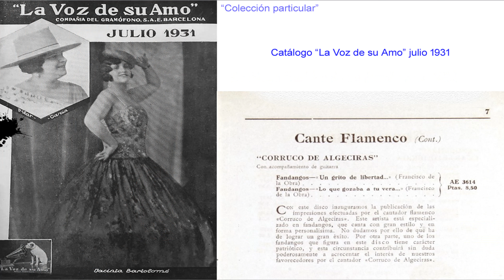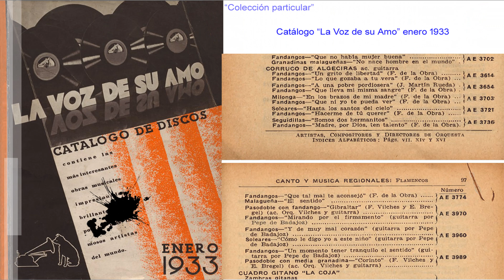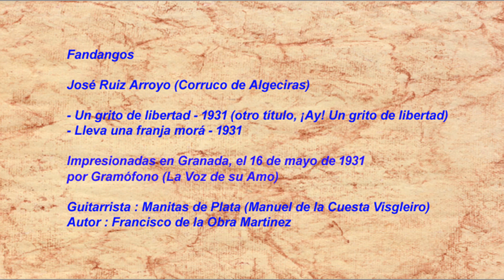Un grito de libertad (Corruco de Algeciras)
Fandangos,

- Un grito de libertad - 1931 (otro título, ¡Ay! Un grito de libertad)
- Lleva una franja morá - 1931

Impresionadas en Granada, el 16 de mayo de 1931 por Gramófono (La Voz de su Amo)

Cantaor : José Ruiz Arroyo (Corruco de Algeciras),
nació el día 21 de enero del año 1910, en la Línea de la Concepción (Cádiz) y murió en Teruel en el frente el día 11 de abril del año 1938
Guitarrista : Manitas de Plata (Manuel de la Cuesta Visgleiro),
nació el día 18 de enero del año 1894 en Cádiz y murió el dia 25 de febrero del año 1962 en Algeciras (Cádiz)
Autor : Francisco de la Obra Martinez,
nació el día 28 de enero del año 1894 en Úbeda (Jaén) y murió el dia 10 de julio del año 1941 en Algeciras (Cádiz)
N° de socio S.G.A.E. 11554